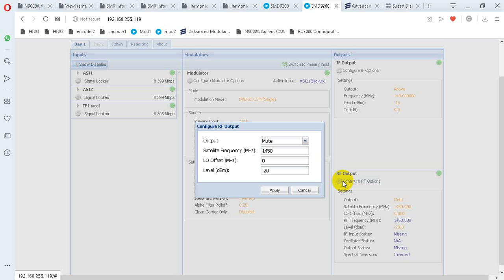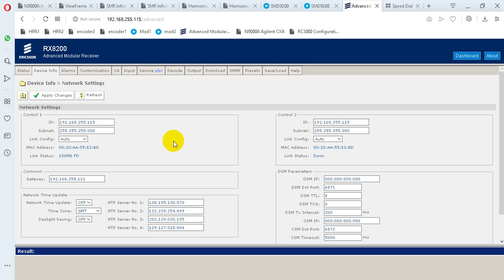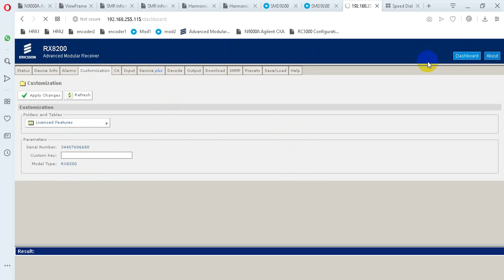festival quoc te thieu nhi 2019 tai vinpearl nam hoi an